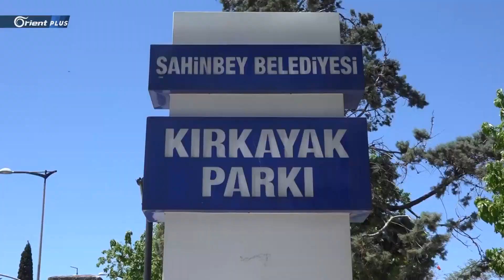بعد أن فرضت عليهم حظراً للتجول ، السلطات التركية تسمح لكبار السن بالتجول لمدة ٤ ساعات